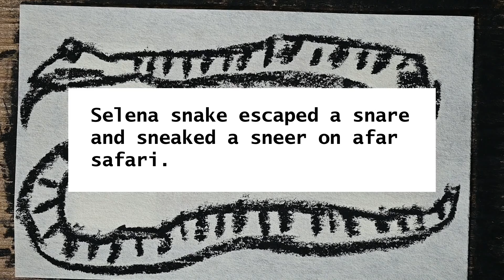Selena Snake - Tongue Twister Drawing 2 with pastel crayon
A pastel crayon drawing of a striped snake paired with a poetic tongue twister.